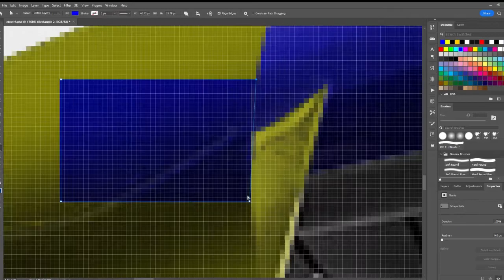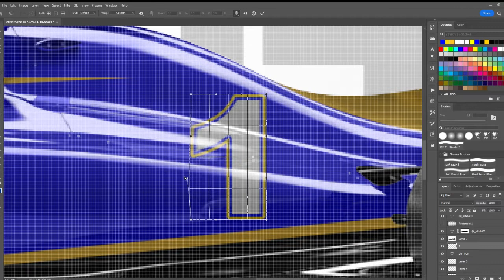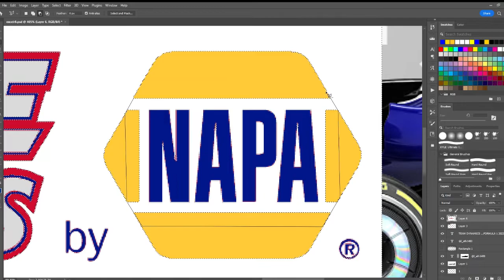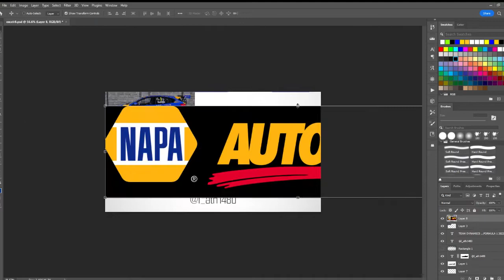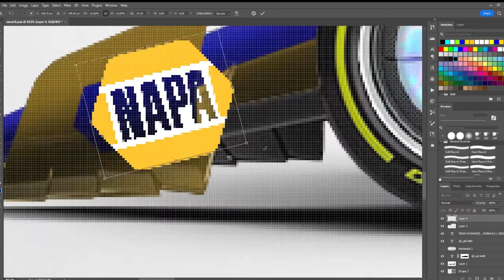LIVERY DESIGN PROCESS! 2022 NAPA RACING UK BTCC ON THE 2022 FORMULA 1 CAR | L4NOO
This was fun! I am designing the whole 2022 BTCC grid onto the 2022 F1 cars. Follow my progress over on instagram